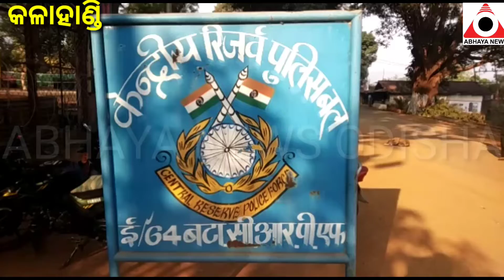କଳାହାଣ୍ଡି ରେ ସାଧାରଣ ତନ୍ତ୍ର ଦିବସ ବେଶ ଧୁମଧାମରେ ପାଳିତ